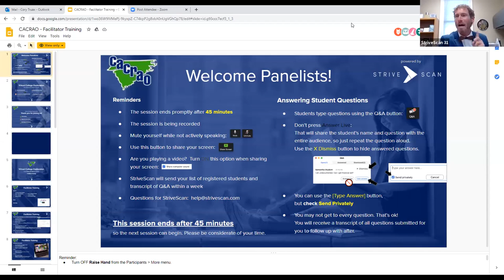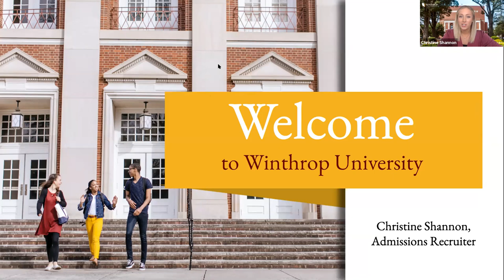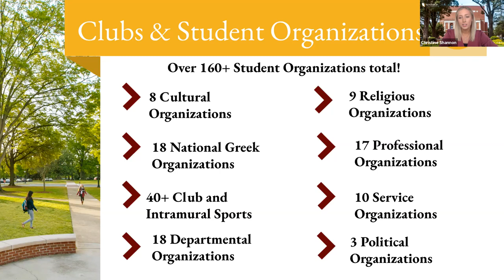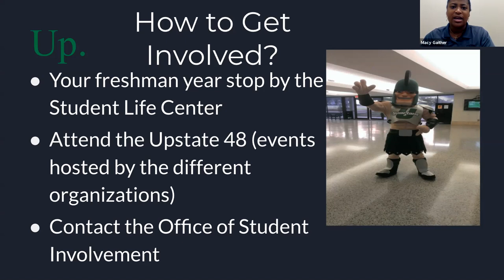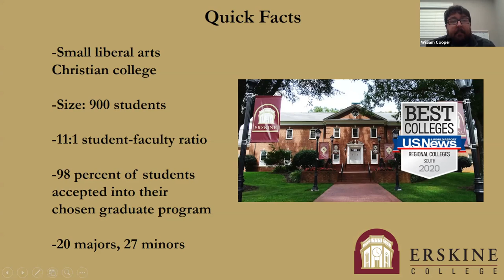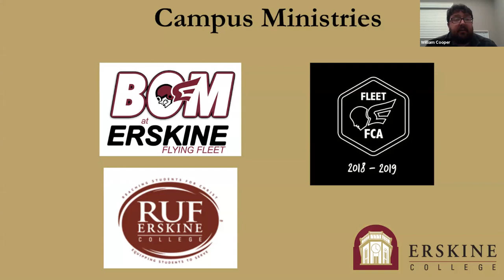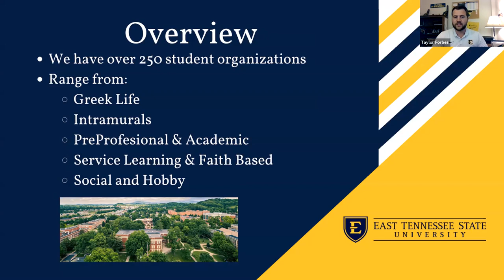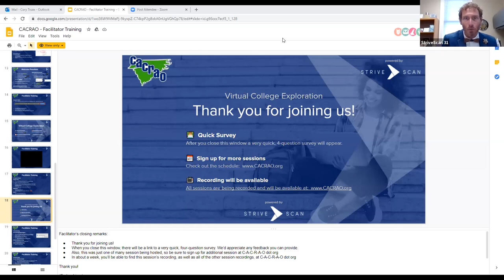Getting Involved in Clubs and Organizations CACRAO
Our panel will discuss the importance and benefits of getting involved in clubs and organizations on campus. We will review the different types of organizations available to students, go over the joys of meeting a diversity of friends/colleagues, and explain how getting involved can help them develop and build different skills applicable to the rest of their lives.